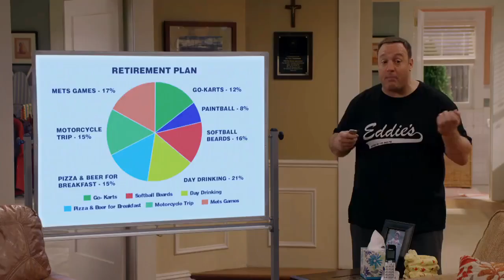KEVIN CAN WAIT - Official Trailer - CBS New Shows 2016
A newly retired police officer looks forward to spending more quality time with his wife and three kids only to discover he faces much tougher challenges at home than he ever did on the streets.